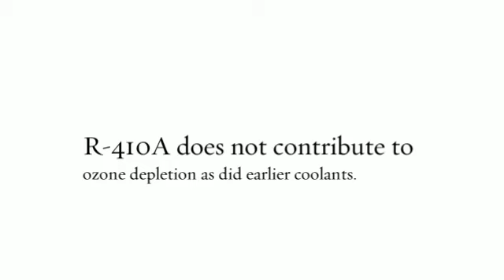Mini Split Inverter Heat Pump in Minisplitwarehouse.com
Energy Efficiency Ratio, is the output cooling energy divided by the energy input at a set operating condition of 95°F outside temperature and 80°F inside with 50% relative humidity.